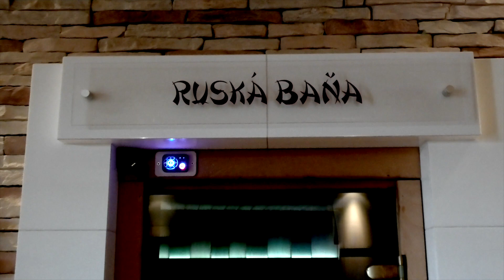Ruská baňa - SAI Wellness Senec